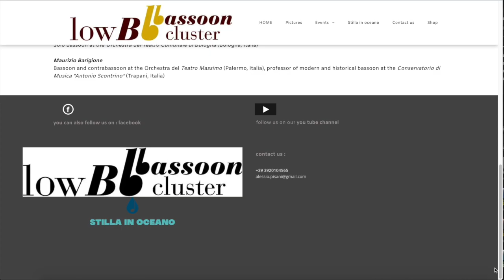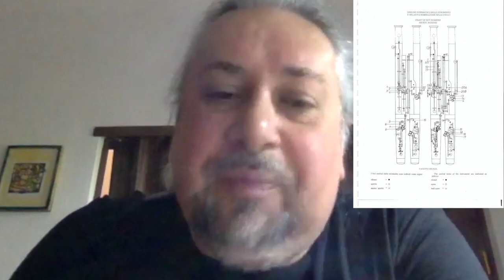I Low Bb bassoon cluster, intervista con Alessio Pisani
Nell'intervista con Luisa Antoni Alessio Pisani racconta i Low Bb bassoon cluster, quartetto di fagotti che si è formato nel 2013. Ne sono membri musicisti che sono attivi come concertisti in orchestra, in ensemble da camera e come solisti, ma sono anche docenti. Giorgio Mandolesi è Bassoon-solo dell’Orchestre de Paris, docente di fagotto moderno e storico presso la Zürcher Hochschule der Künste e di fagotto storico presso il Conservatoire National Superieur de la Musique et de la Danse a Parigi, il fagottista e controfagottista Alessio Pisani è docente presso il Conservatorio N. Paganini di Genova, Massimo Ferretti Incerti è primo fagotto dell’Orchestra del Teatro Comunale di Bologna e Maurizio Barigione è fagottista e controfagottista presso l’Orchestra del Teatro Massimo di Palermo, docente di fagotto presso il Conservatorio A. Scontrino di Trapani e di fagotto storico presso il Conservatorio V. Bellini di Palermo.